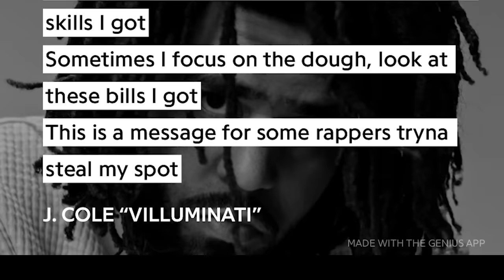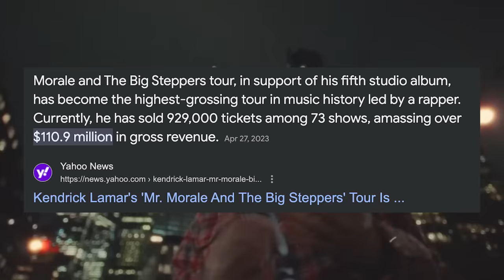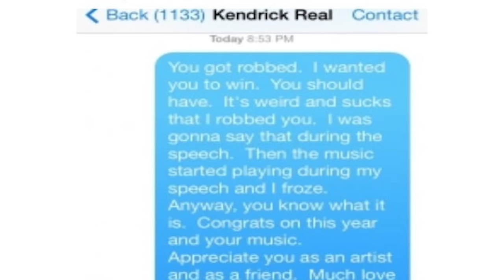J Cole Ruined His Legacy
🎧 STREAM PAT'S MUSIC 🎧